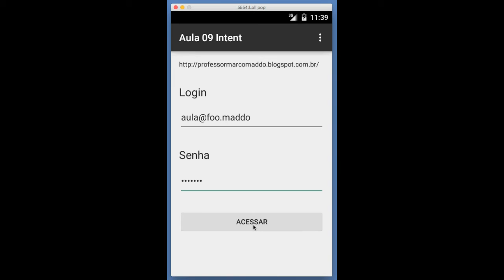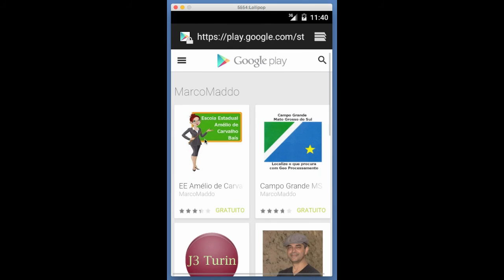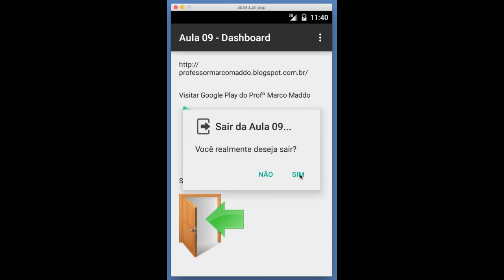Demonstração do exercício da aula 09 para Mudança de Telas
Veja a demonstração do exemplo da aula 09 do curso Android que ensina mudar de telas em aplicativos Android Programaticamente.

Monetize o seu canal, torne-se um parceiro do programa de monetização VSP.